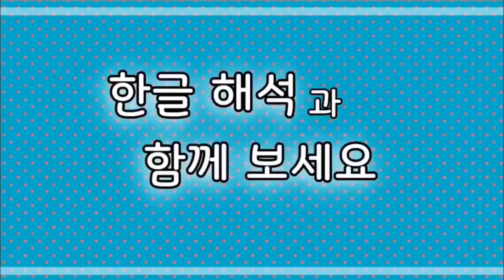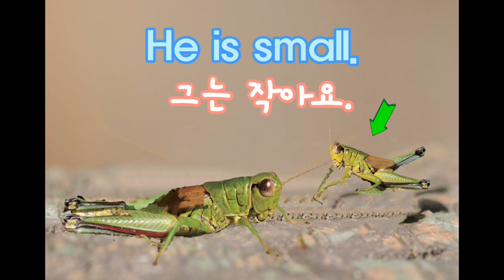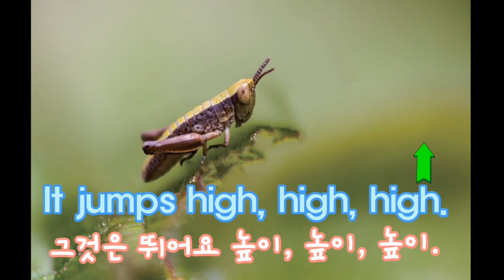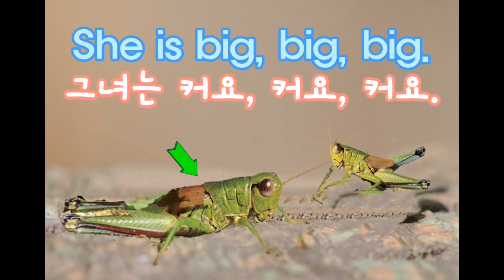🍀영어구문반복1-4 unit4 Grasshoppers 메뚜기들 한글해석자막 영어동화 기초영어 엄마표영어 Learn English with stories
Grasshopper 메뚜기에 대한 몇가지 사실을 영어로 알아보아요.
grasshopper 는  grass  +  hopper   두 말이 합쳐진 것이에요.
grass는 풀  이고,  hopper 는   hop  라는 말에서 왔어요.
hop 는  깡총깡총 뛴다  는 뜻이고,  hopper  는 뛰는 사람이나 동물을  말해요.
그래서  grasshopper 는 풀에서 뛰는 동물이라는 뜻이에요.

그런데 grasshopper 는 종류가 많아서  메뚜기  베짱이  여치   방아깨비  사막메뚜기  등등
수십가지가 있답니다.
grasshopper 를  사전에서 찾아보면  메뚜기 라고 도 하고 베짱이라고  하기도 해요.
그런데  더 정확하게  베짱이는 영어로  katydid  라고 해요.
그리고 메뚜기는  locust ,라고 해요.
자세히 분류하면  생김새가 다르고  각각 이름도  달라요.

이야기에 나오는 grasshopper  를   한국어로  베짱이  라고  부르고 있지만
 grasshopper 에는 여러 종류가 있어요.
grasshopper  종류가  궁금하다면  아래  링크를 눌러서   영상으로  조금 볼 수 있어요.

grasshopper 들은  얼굴을 보면 조금 무섭게 생긴 것  같기도 해요.
하지만 곤충을 좋아하시는 분들에게는  귀엽게  보이겠지요.
이 세상의 모든 생명들은  정말 다양하고 신기하지요.
아주 작은  곤충들도 모두  자기 역할을 하며 자연을  지키는 중요한  존재들 이에요.
즐겁게  보면서 함께 영어 공부해요!